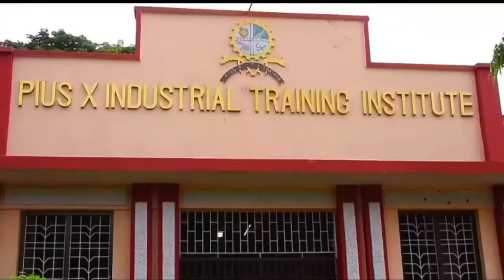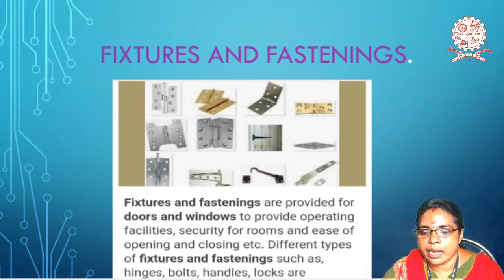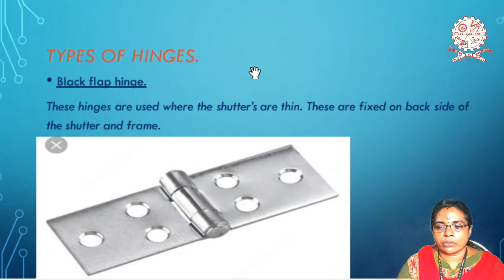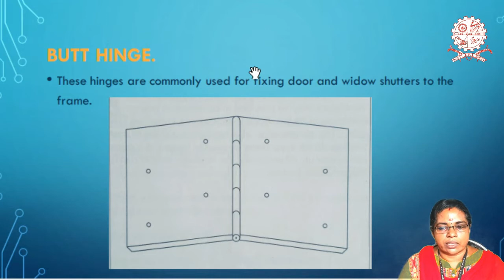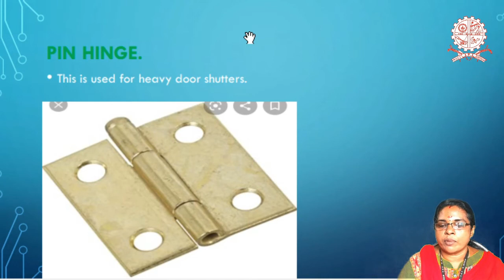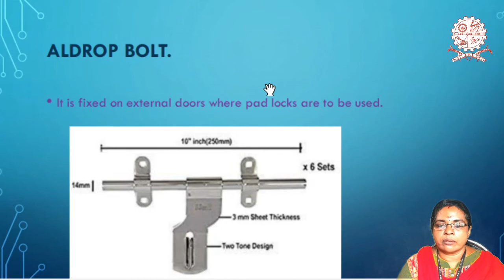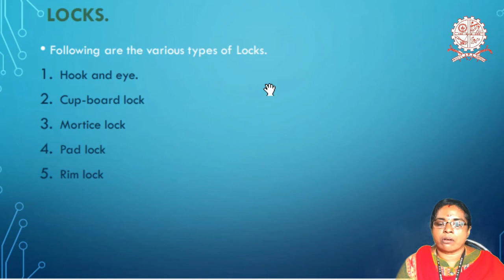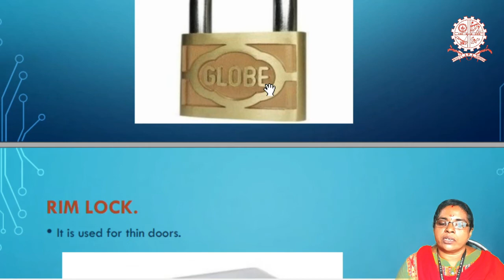C 13 Fixtures And Fastening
FIXTURES AND FASTENINGS.TYPES OF HINGES.
• Black flap hinge.
These hinges are used where the shutter’s are thin. These are fixed on back side of the shutter and frame.
BUTT HINGE.
• These hinges are commonly used for fixing door and widow shutters to the frame.
COUNTER FLAP HINGE.
• This type of hinge has three parts and two centres. Provision of this type of hinge enable the shutter to be folded back to back.
GARNET HINGE.
• This type of hinge is also known as T-hinge and is commonly used for battened
and ledged door.
PARLIAMENTARY HINGE.
• These hinges permit the door shutters ,when open, the rest parallel to the wall.
PIN HINGE.
• This is used for heavy door shutters.
SPRING HINGES.
• Single acting or double acting hinges are used for swinging doors. Single
acting hinge is used when door shutter opens only in one direction. The double
acting hinge is used when shutter swings in both the direction. The door closes
automatically due to spring action.
BOLTS.
• Following are the various type of bolts.
1. Aldrop bolt
2. Barrel bolt
3. Tower bolt
4. Hasp and staple bolt.
ALDROP BOLT.
• It is fixed on external doors where pad locks are to be used.
BARREL BOLT.
• It is used for fixing back faces of doors. The socket is fixed to the door frame
the plate is succeeded to the inside of the shutter.
TOWER BOLT.
• This is similar to barrel bolt except that instead of barrel bolt are two or three
staples.
HASP AND STAPLE BOLT
• This is used for external door where pad lock is to be used. The staple is fixed
to the door frame while hasp is fixed to the shutter.
LOCKS.
• Following are the various types of Locks.
1. Hook and eye.
2. Cup-board lock
3. Mortice lock
4. Pad lock
5. Rim lock
HOOK AND EYE.
• This is used for keeping the window shutter in position when the window is
opened.
CUP-BOARD LOCK.
• It is used to secure doors of minor importance.
MORTICE LOCK.
• It is fixed in mortice formed on the edge of a door.
PAD LOCK.
• It is used for securing doors when aldrop bolt and hasp and staple bolt are
employed.
RIM LOCK.
• It is used for thin doors.